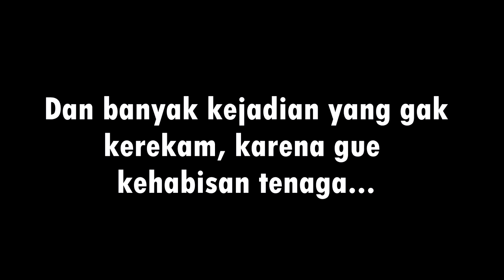Reload Jalur: Hard Enduro Black Parade 8 IronClad!!!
HELLO GUYS!!!

My Vlog Equipments:
1. Gopro Hero 4 Silver
2. Gopro Hero 7 Black
3. Canon EOS M3
4. Canon EF Lens 50mm f1.8 STM
5. Boya LM20 clip on mic
6. Rode Video Mic GO
7. Joby Gorilla Pod
8. DJI Mavic Mini 2